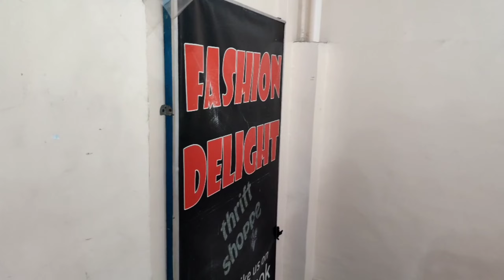Uy! Jackpot sa Ukay Ukay|TARA SA VALENZUELA Thrift With Me